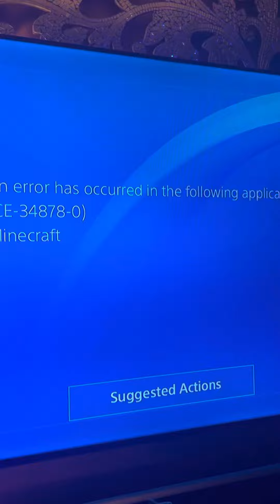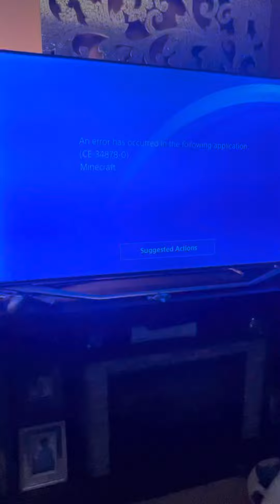My sons PlayStation crashed! Someone please help me 😥🤦‍♀️😳